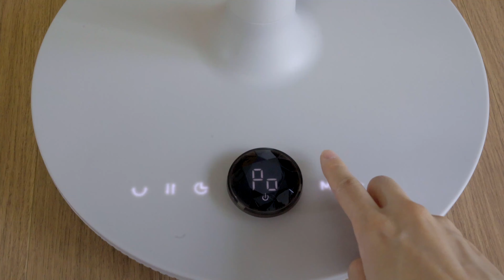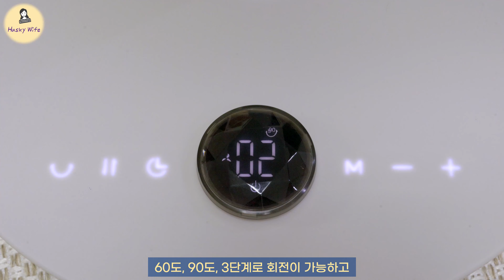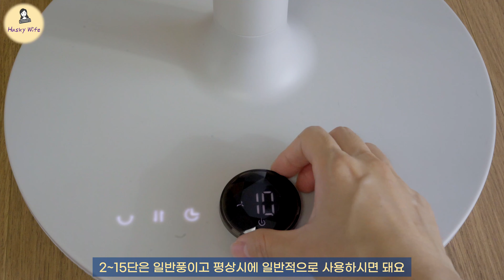요즘 핫한 신일 s9 서큘레이터 요거 구입하고는 여름 걱정 없어요👍 / 23년 신일 BLDC 에어서큘레이터 sif-ts10ra 내돈내산 솔직 실사용후기 / 선풍기 추천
*상품정보*

-구매처 : 네이버 스마트스토어
-모델명 : 신일 S9 서큘레이터 SIF-TS10RA (베이지색상)
-가격 : 118,700원

♪Track : bahamas nights by raz burg